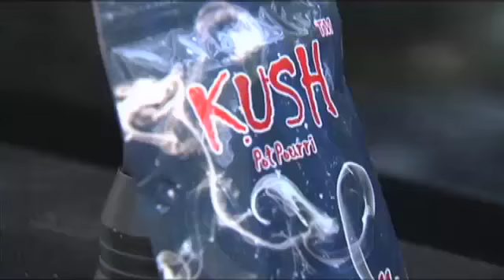Hardin County officers arrest more than a dozen people on drug felony warrants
HARDIN COUNTY- By: Leslie RangelLocal, state and federal officers went after dozens of suspects following an undercover investigation that lasted more than half a year.Crack cocaine and synthetic marijuana are just a few drugs law enforcement officers in Hardin county say are on the rise. Whether in cities or in the countryside, officers say the demand is getting higher.Officers fanned out across Hardin County. They arrested drug suspects in Lumberton, Silsbee, Sour Lake and Kountze.   They say it's part of a vicious cycle. Many criminals can't beat their addiction going back to the same illegal habits as soon as they get out of jail.